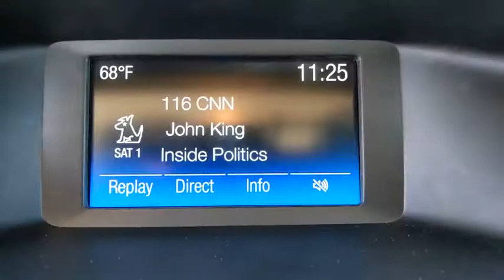2018 Ford Focus Weatherford, Fort Worth, Granbury, TX H21411C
Oxford White Used 2018 Ford Focus available in Weatherford, Texas at Honda of Weatherford. Servicing the Fort Worth, Granbury, TX area.

The 2018 Ford Focus is a well-rounded and competent small car. It's available in a variety of flavors, including a no-frills commuter machine, a high-performance hatchback and, yes, even as an EV. The core appeal of the 2018 Ford Focus, however, remains its comfortable ride along with enjoyable handling and a quiet interior. Come by and see this super low mileage Focus today!Recent Arrival! Odometer is 48186 miles below market average! Clean CARFAX One-Owner.Come by and visit Honda of Weatherford located at 851 W Interstate 20 in Weatherford, TX. We are the first Honda dealership in the Weatherford community! Just take Exit 406 off of I-20 and we are right off of the access road. Come see HOW we do business; we look forward to meeting you!